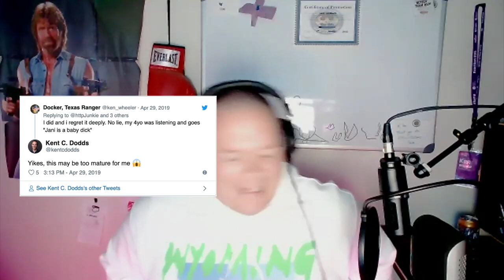The Undefined Podcast #8: Rich Harris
Rich Harris is a Graphics Editor at The New York Times and creator of Svelte and Rollup. He joins hosts Jared Palmer and Ken Wheeler on The Undefined to talk about his gig, the tools he uses to write interactive articles, and about what's new in Svelte v3.0.